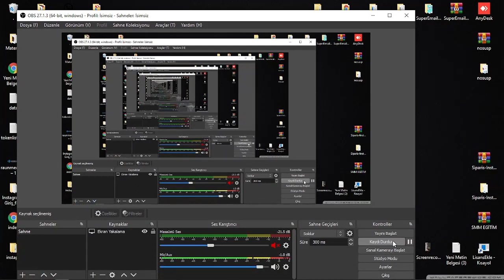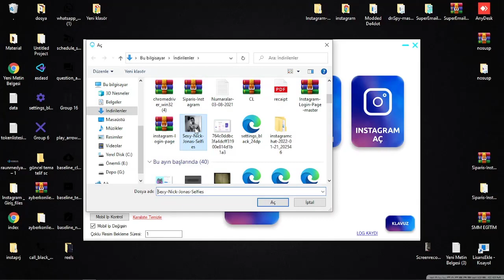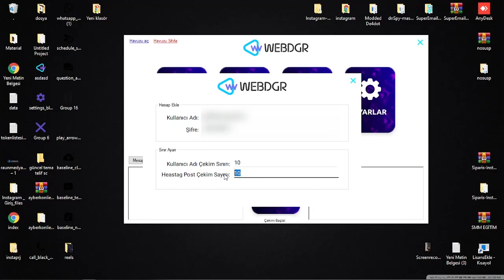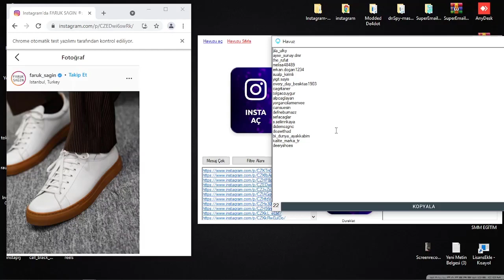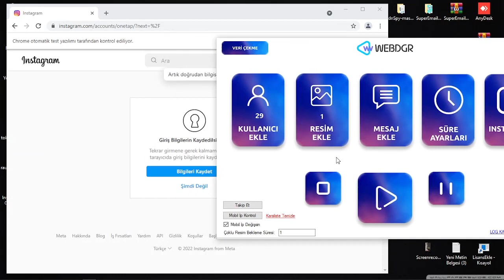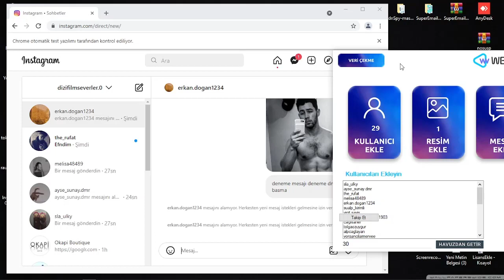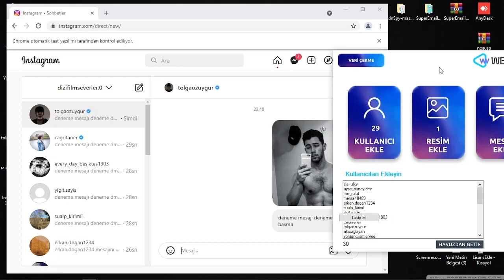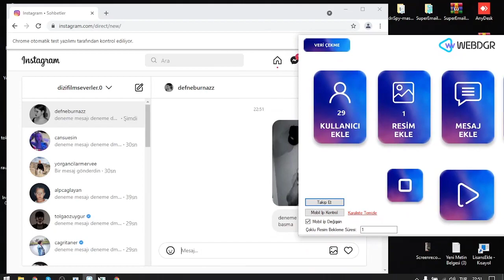İnstagram DM Basma Programı (Instagram toplu mesaj gönderme yazılımı)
Belirli takipçi aralığındaki insanları çekip onlara birden fazla hesap ile anlık DM basabilirsiniz. Yazılım için iletişime geçin ve uçuşa hazır olun.

instgram toplu dm basma
instagram spam yemeden dm atma
instagram toplu dm gönderme
instagram toplu dm atma programı
instagram toplu dm yazılımı
instagram toplu mesaj basma
instagram sınırsız mesaj gönderme
instagram sınırsız mesaj gönderme programı